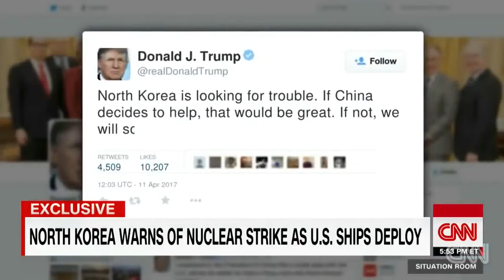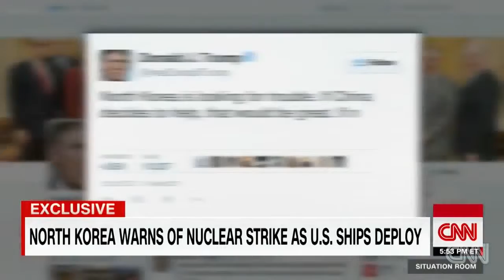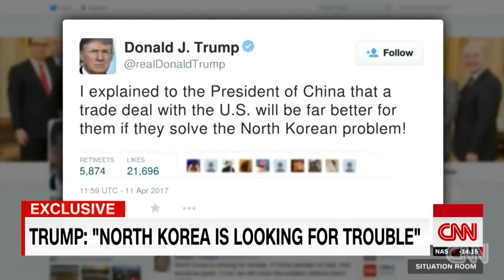UPDATE:North Korea crisis: US seeks Kim Jong-un asset freeze AS THEY PREPARE FOR WAR